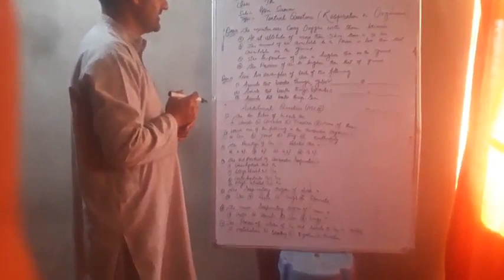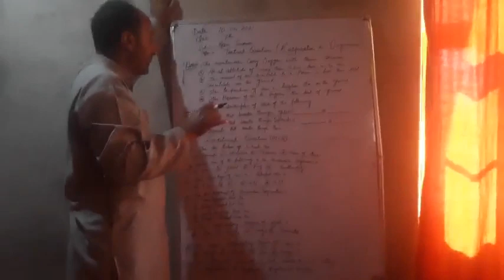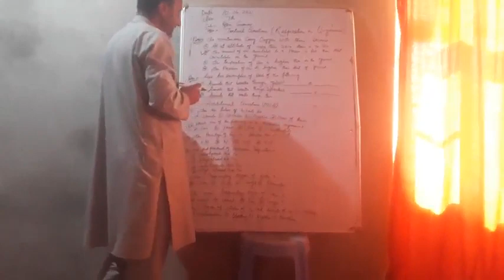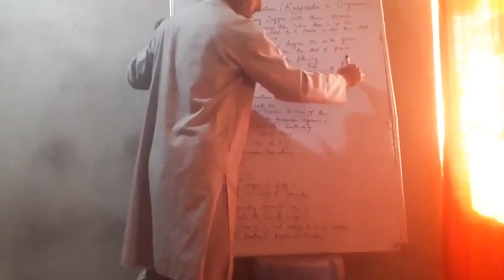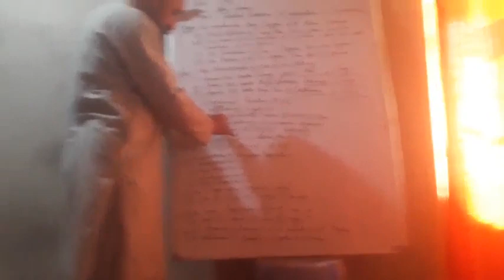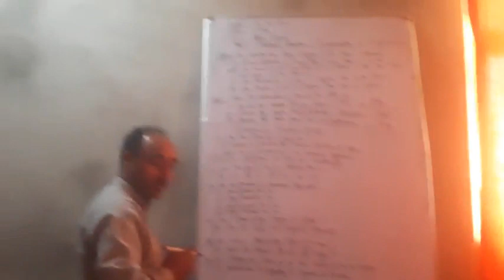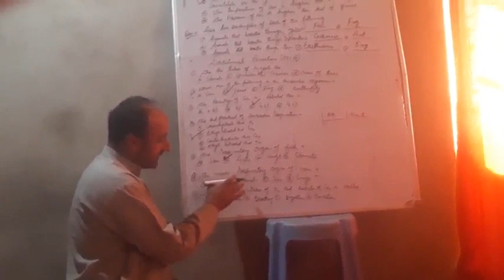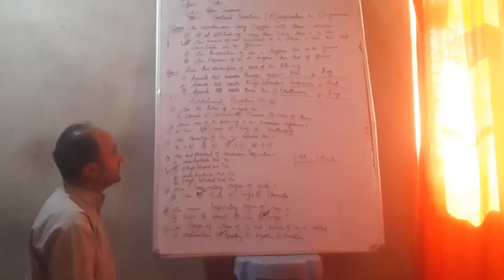Class 7th Gen.Science Textual Questions Respiration in organisms